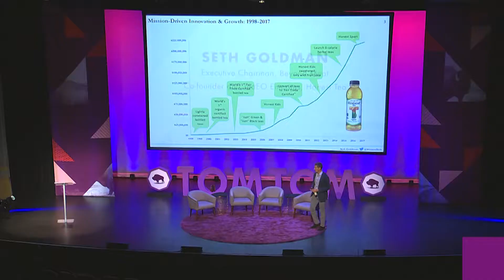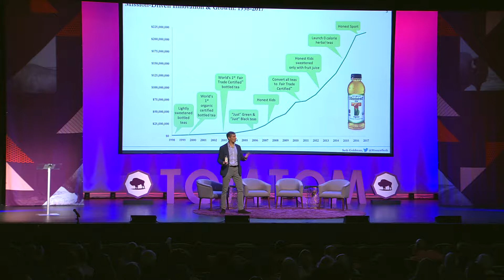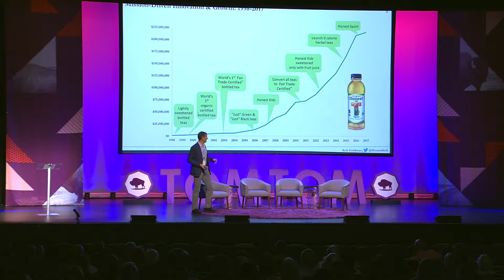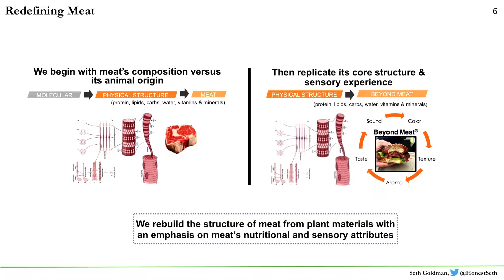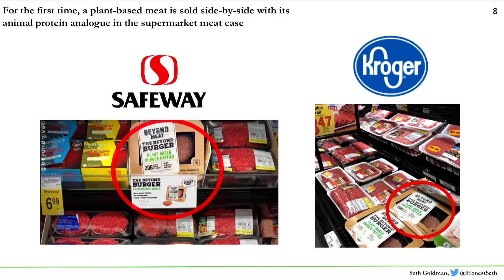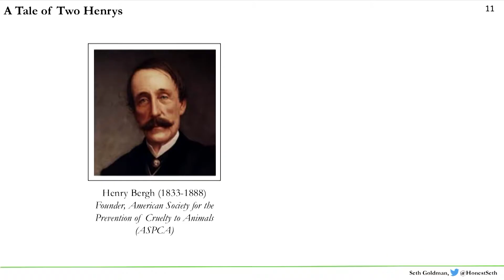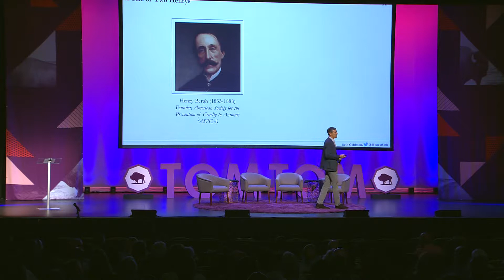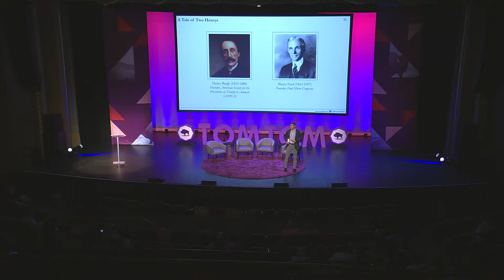Honest Tea Cofounder Seth Goldman - 2018 Tom Tom Founders Festival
Just Eat: The Future of Food at the 2018 Tom Tom Founders Festival

Thursday April 12th, 2018 | The Paramount Theater

Seth Goldman, the Co-founder and “TeaEO” Emeritus of Honest Tea has led the company to become the nation’s top seller of organic bottled tea, and pioneered beverages at scale that are organic and Fair Trade Certified. He also resides on boards Ripple Foods, Yale School of Management, American Beverage Association, and Bethesda Green – and has assisted in numerous projects and panels to tackle growing problems across the food industry. His latest passion, Beyond Meat, is revolutionizing plant-based burgers.

Speakers: Seth Goldman , Beyond Meat, Honest Tea, Executive Chairman, Co-founder and TeaEO Emeritus